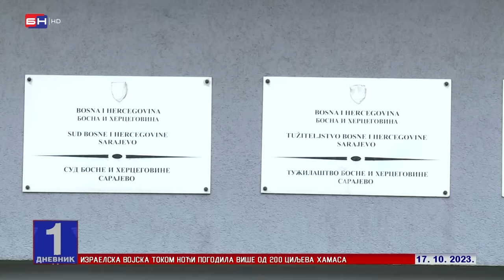MILORAD DODIK JEDNO PRIČA, A DRUGO RADI: Podvio politički rep i otišao u SUD BiH?!